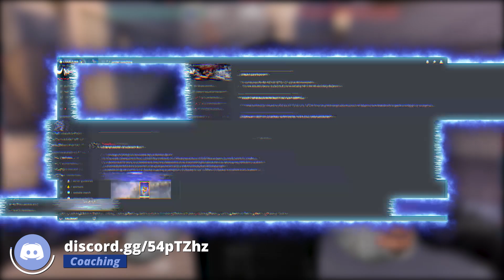Radiant Coach Teaching PewDiePie How to Improve in Valorant (2/3) | Gold VOD Review (Omen on Ascent)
⭐ This is the second part of Gold Valorant VOD Review with Omen on Ascent and Radiant Player (Coach) teaching PewDiePie how to Improve in Valorant with PRO Guides, Tips & Tricks!